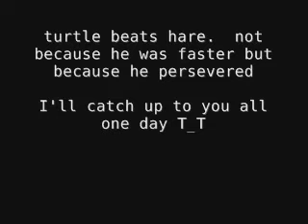Sam Lee n00b 4 lyfe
what's hard for me..apparently are the basics for most tricksters these days *sigh* i'll catch up..just u watch!